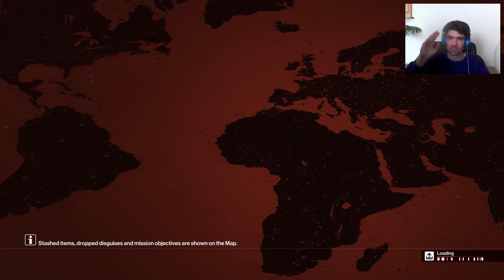KAO SJENA! ( HITMAN 6 ) PART 6 FULL HD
Uživajte Uskoro epizode u Italiji u gradiću Sapienza :D
Dobrodošao na moj kanal snimam sve čak i old school horore
Ako se nisi pretplatio na kanal  učini to sada možeš i sherovati da drugi vide

Možeš me zapratiti i na ovim društvenim mrežama odgovaram u roku pola sata :)

SPECIFIKACIJE PC [sadašnjeg]

Intel ˙(R) Core (TM)  i3.6098P CPU 3.60 Ghz
Grafička kartica - Nvidia Geforce GTX 950 2GB
4gb ram Kingston
Dual core procesor